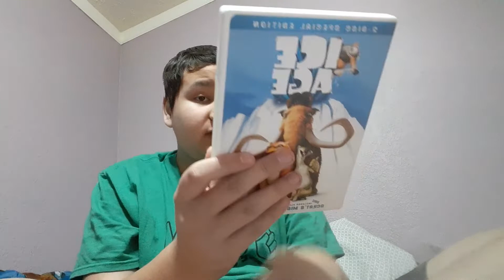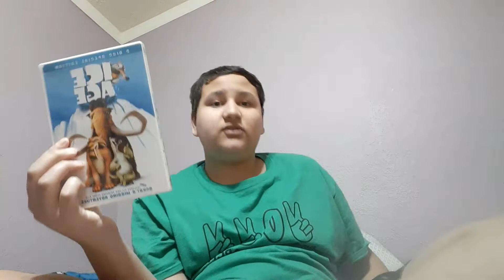Ice Age (2002) movie review (part 1)